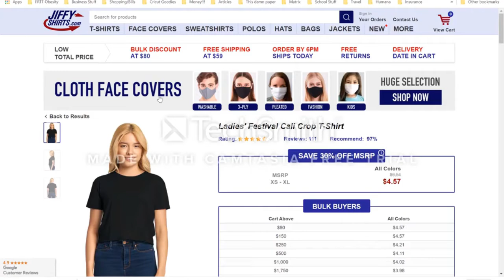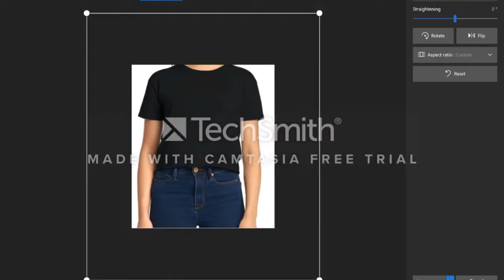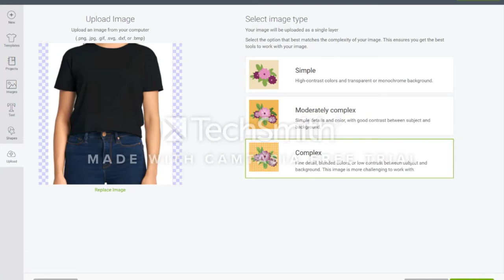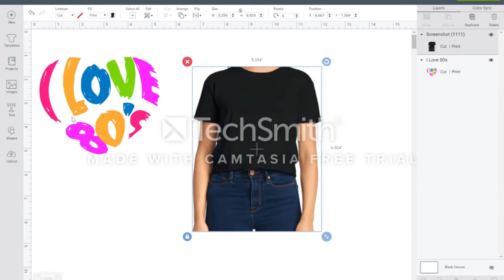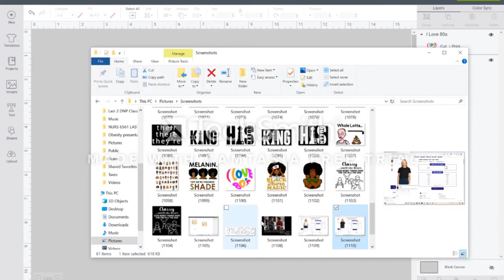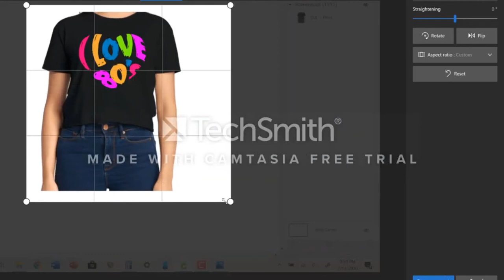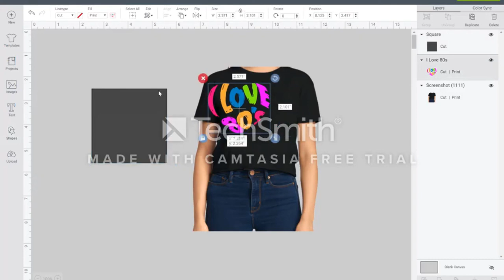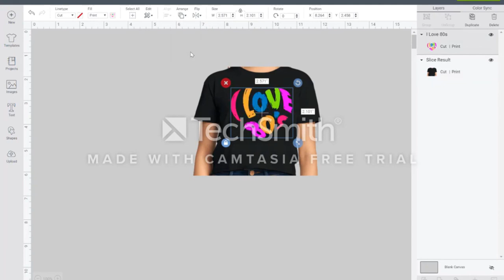How to make a mock-up with Cricut Design Space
Hello everyone, Today tutorial will show you how to make a mock-up in Cricut Design Space.

What you need: Cricut Design Space Image A pic If you are looking for a variety of mock-ups, such as cups, shirts, phone grips, etc you can go to placeit.net (I pay $14.95 a month, I definitely get my money's worth).